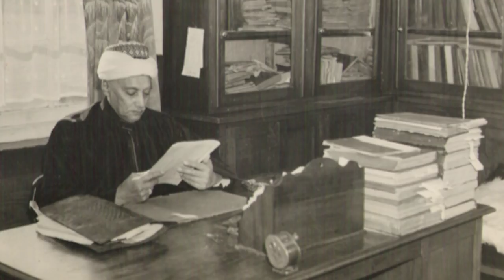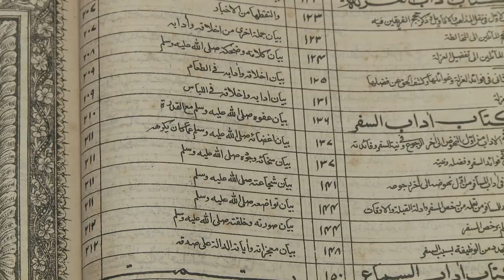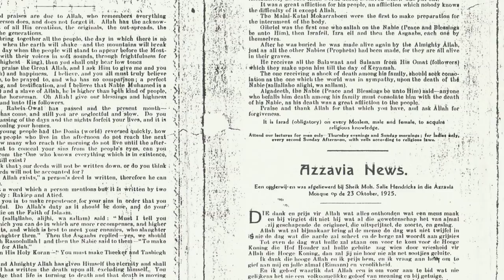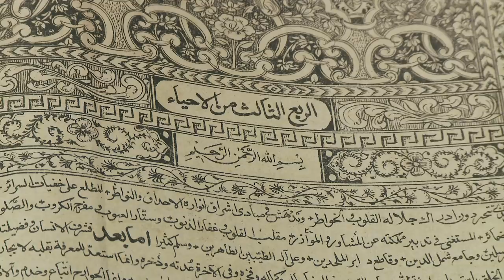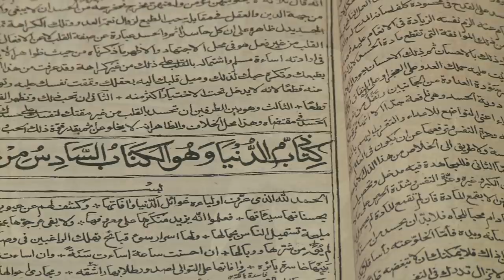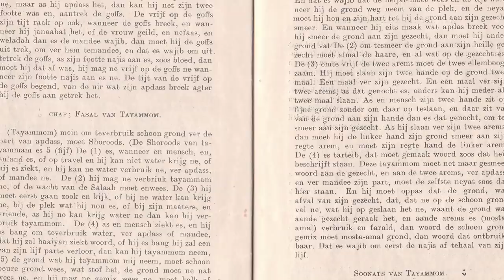Interview with Shaykh Seraj Hendricks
A remarkable encounter with Shaykh Seraj Hendricks who discusses the deep influence of Imam al-Ghazali in Cape Town, and also reminisces about his own role in the struggle against apartheid. Shaykh Seraj is a graduate of Umm al-Qura University in Makka, where he studied for ten years. Widely regarded as Cape Town’s most influential Muslim scholar and writer, he has been Head of the Fatwa Committee of the Muslim Judicial Council of Cape Town and Lecturer in Islamic Studies at the University of Johannesburg.